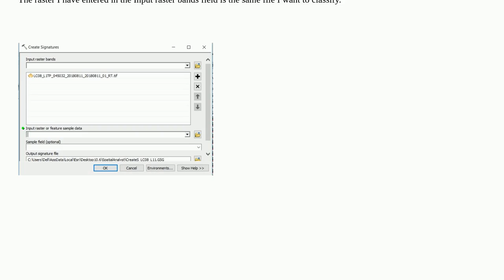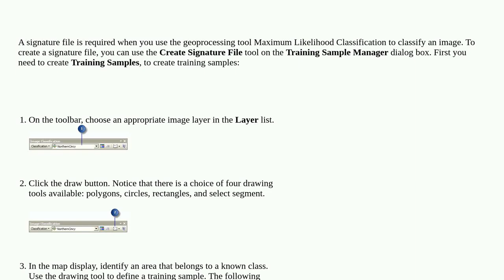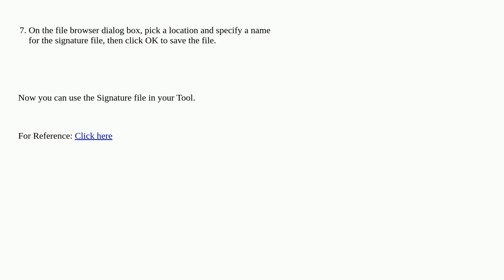Gis: Creating signature file for classification in ArcGIS Desktop?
Creating signature file for classification in ArcGIS Desktop?

A special thanks goes out to the community

  raster arcgis-desktop classification